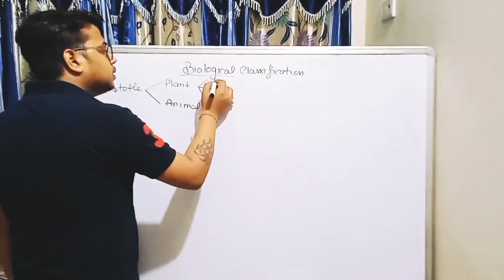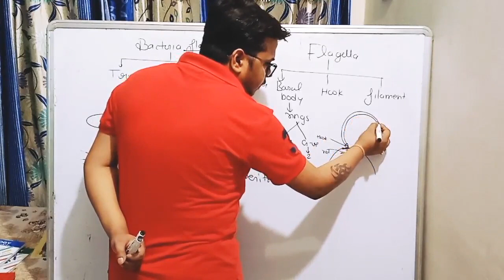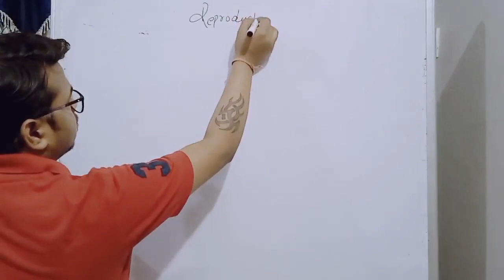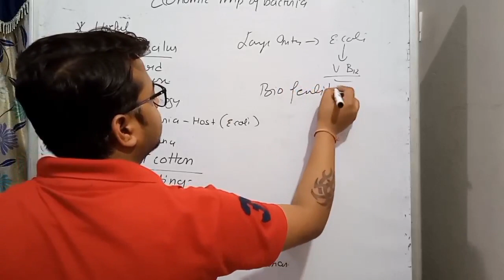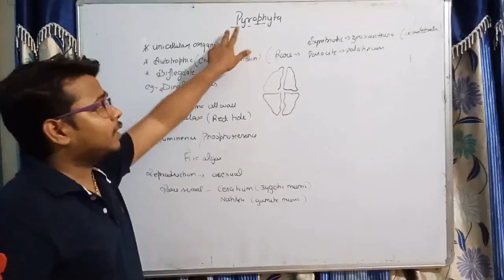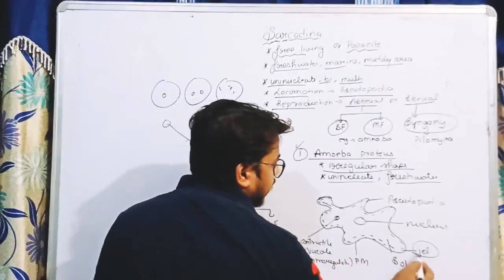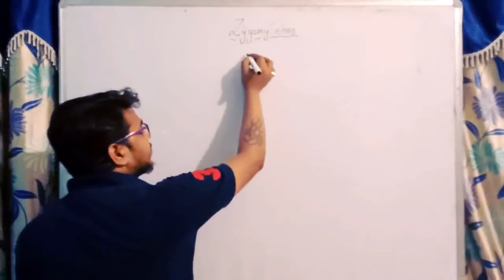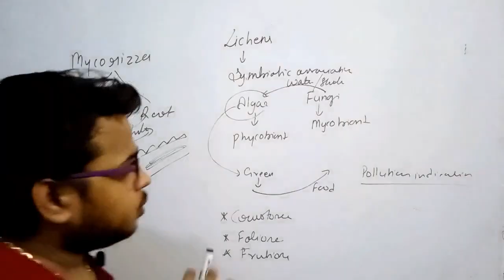Biological classification class 11